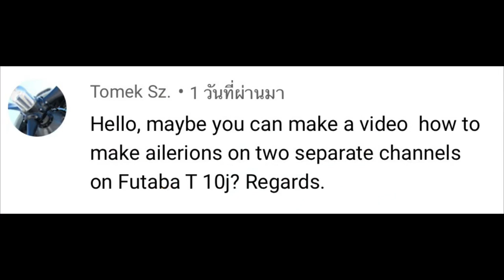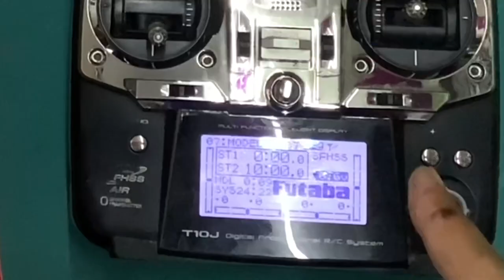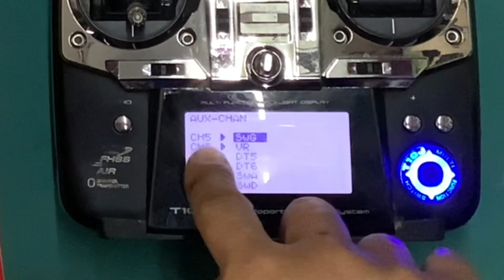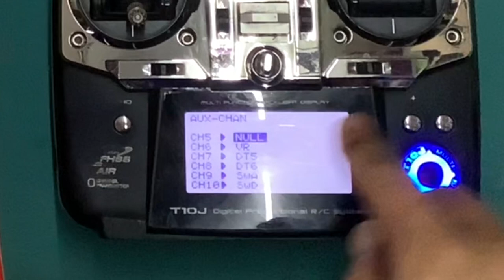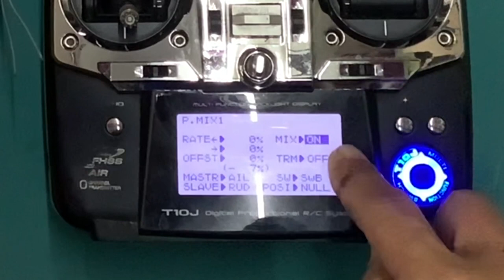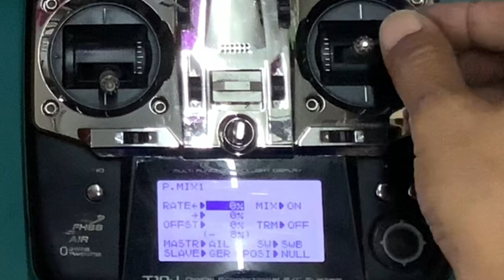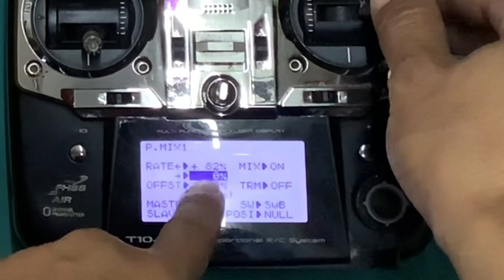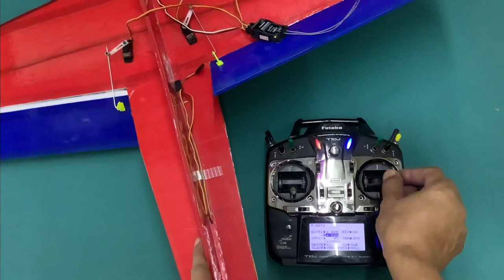How to make Ailerons on two separate channels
TawanReview: How to make Ailerons on two separate channels